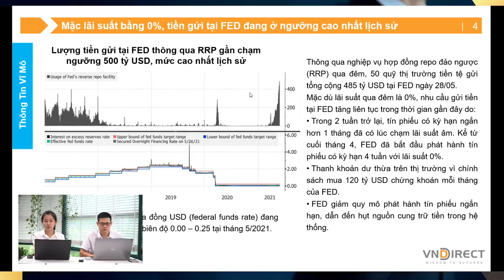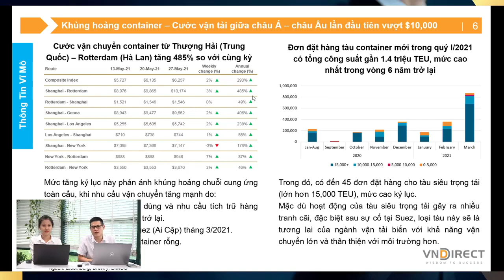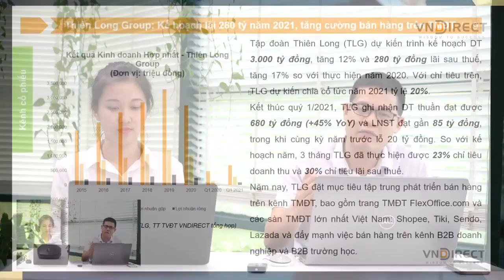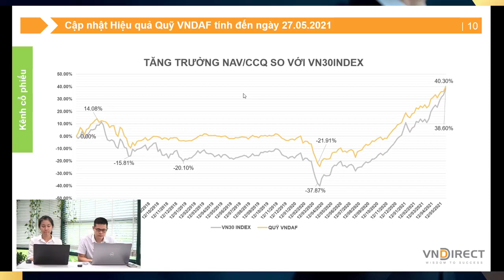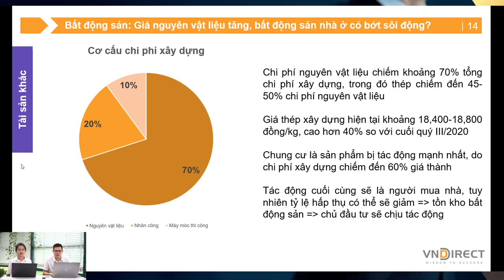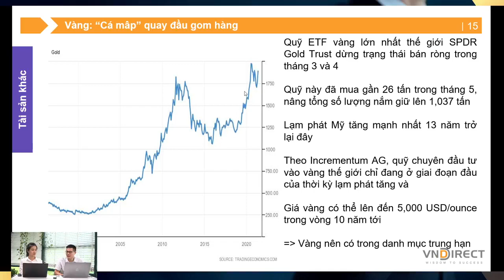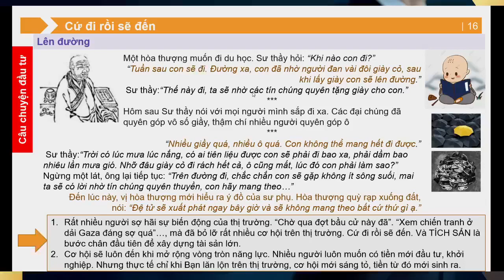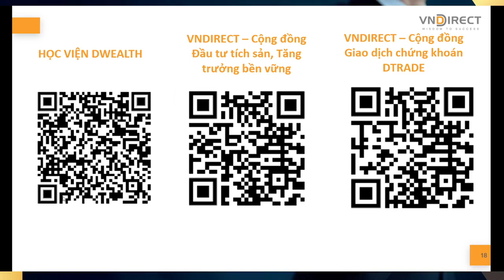Thị trường biến động, cơ hội dành cho Nhà đầu tư linh hoạt | La bàn đầu tư | VNDIRECT - DINSIGHTS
Ở tuần cuối cùng của Tháng 5/2021, với diễn biến khó lường của dịch C.o.v.i.d 19 tại nhiều tỉnh thành trên cả nước, thị trường tài chính nói chung cũng như thị trường chứng khoán nói riêng của Việt Nam đã chịu những ảnh hưởng không nhỏ. Trong bối cảnh đó, có những nhà đầu tư sợ hãi, lo lắng, nhưng cũng có những nhà đầu tư hưng phấn với sự thay đổi này. Cùng các Chuyên gia của VNDIRECT nhận định về thị trường trong nước và thế giới, nắm bắt cơ hội đầu tư hiệu quả!

2.  Nền tảng chứng khoán Chuyên nghiệp: Hiểu thị trường và giao dịch được sau 2 ngày

3. DSTOCK - Trí tuệ đầu tư cổ phiếu: Thấu hiểu mọi doanh nghiệp để lựa chọn cổ phiếu tăng trưởng tốt

4. DTRADE - Giao dịch chứng khoán chuyên nghiệp: Tối đa lợi nhuận với tần suất giao dịch cao